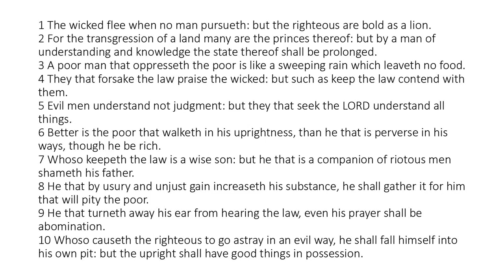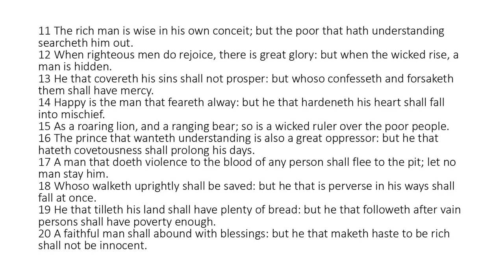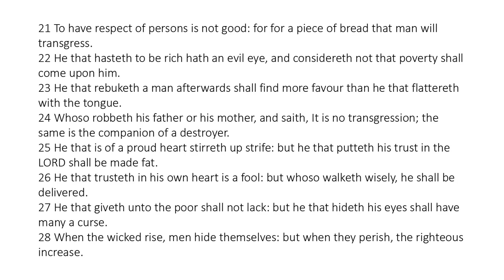Proverbs 28 - King James Bible - Read Along Audio